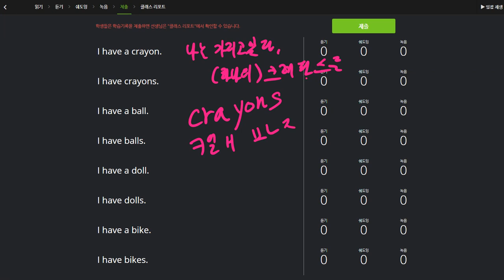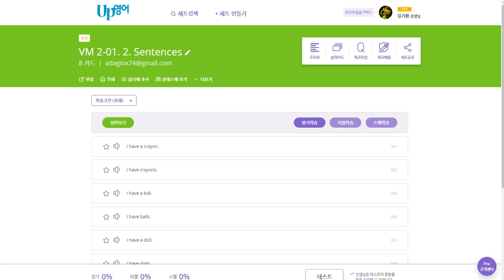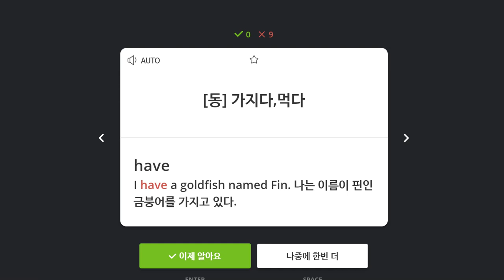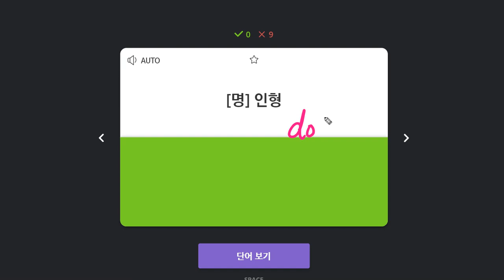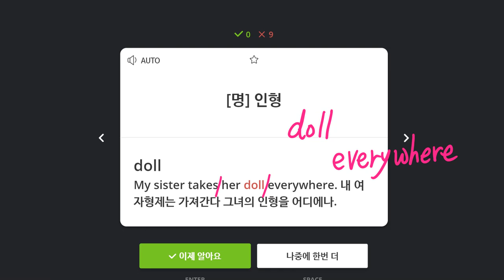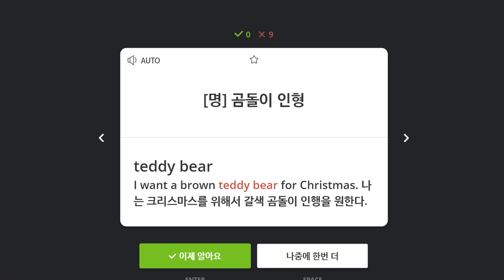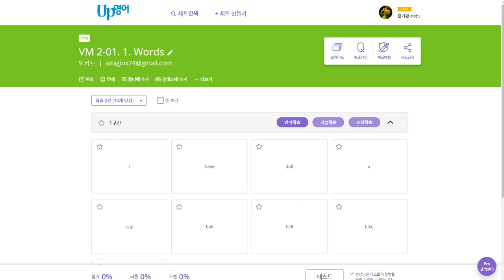신혜리 2020 01 07